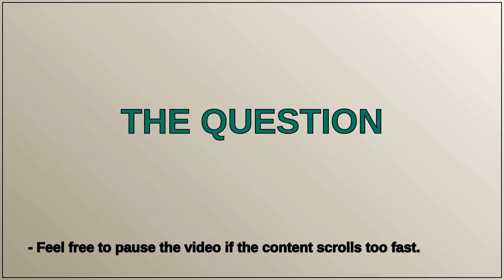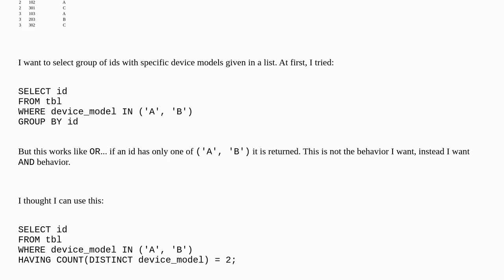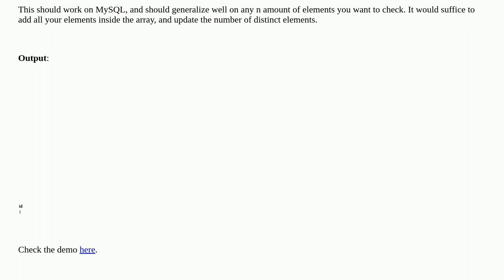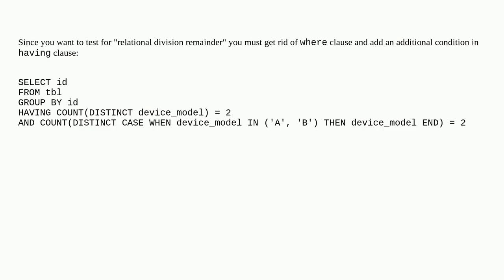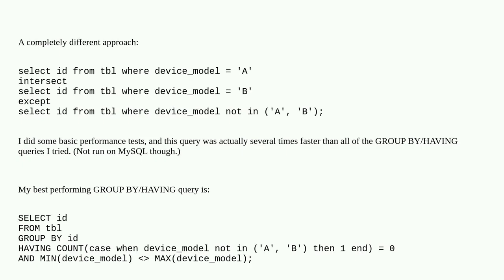SQL group by - match all items in a given list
A special thanks goes out to the community

  sql relational-division group-by mysql